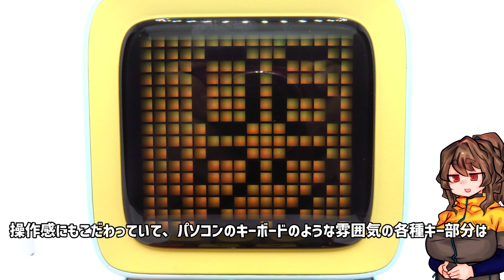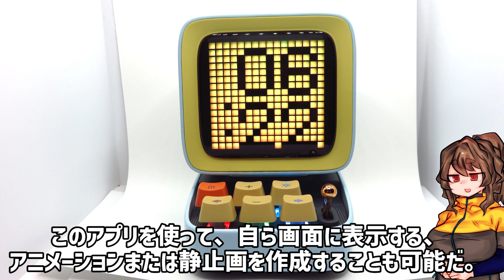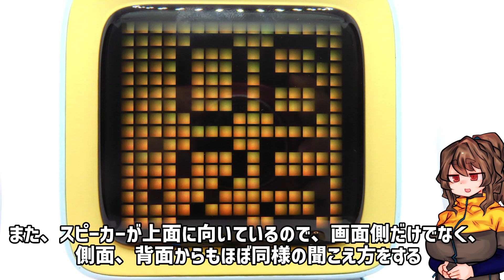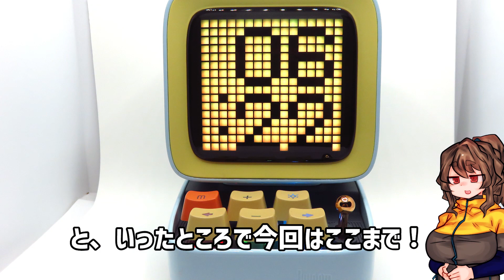Divoom Ditoo Plus/全部入りインテリアスピーカーって盲点だった！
手元でスマホの音も鳴らせるスピーカー兼時計って感じで、作業の時に常に横に置いてます。